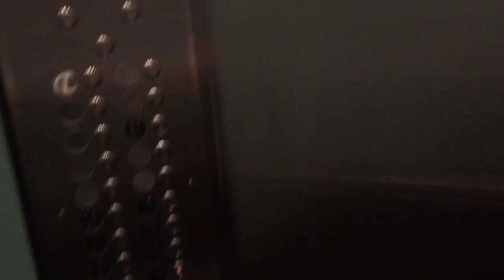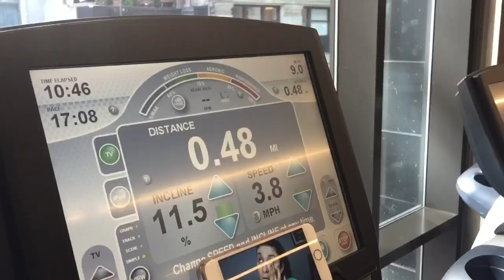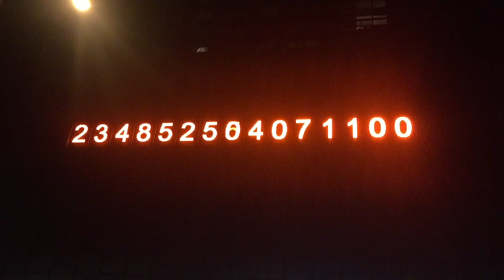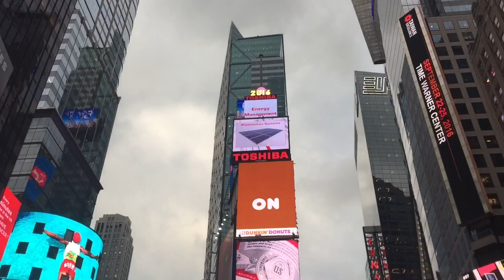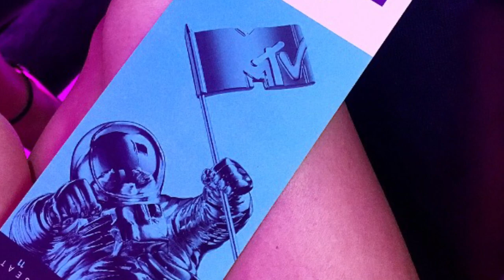Vacation with Girlfriend pt. 2 New York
Here's our trip to the VMA's in New York! Hope you liked it! Make sure to check out Mahogany's video of our trip as well

Snap Chat Esparza-Carlos

Snap Chat itslox